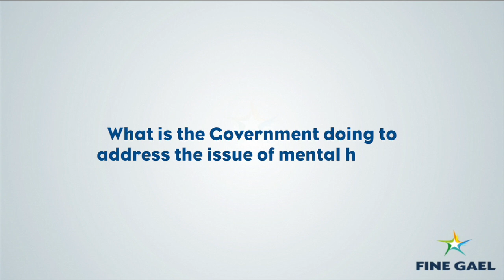"I am more Convinced Than Ever Before, That We Are Going To Succeed"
(Part 4- Final) Minister For Health and Deputy Leader of Fine Gael, Dr. James Reilly T.D speaks exclusively to FGTV about the cross border initiatives with Northern Ireland's Minister of Health, Social Services and Public Safety Edwin Poots, the issue of mental health, the reform of the hospital groups and smaller hospital framework document and the future of the health service.